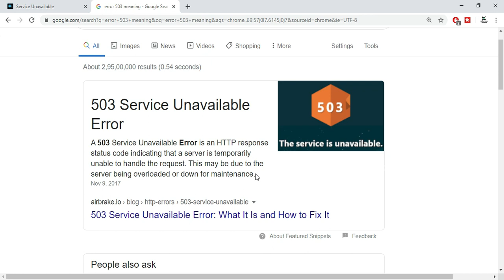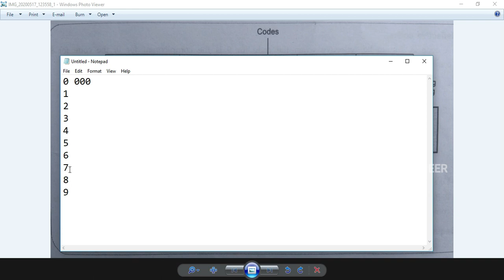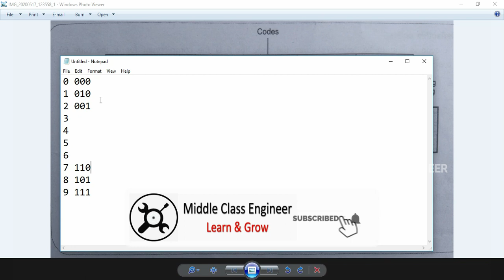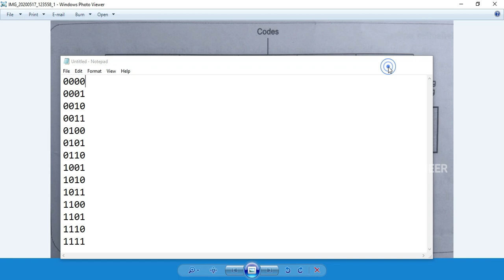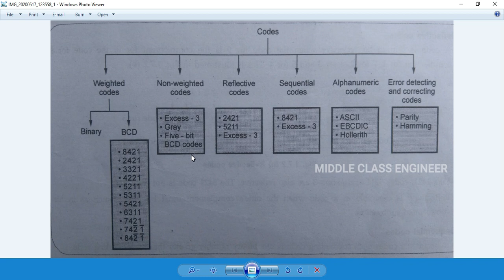What are Codes in Digital Electronics? | Types of Codes | Tamil | Middle Class Engineer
This Video is about the Codes used in digital electronics and its types.